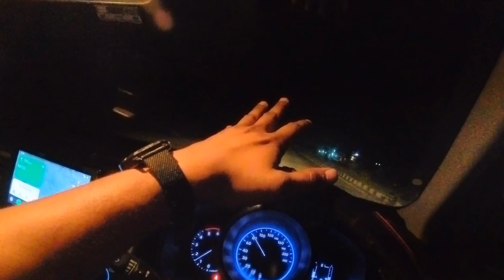Hyundai Venue on Road trip || Non stop 200 kms || Road trip vlogs //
Hit like, 👍

Hope uhh will like the video. 🙏🙏🙏🙏

Popular Video's:-.

             ( Most Value for Money)

Air inflator

Micro fibre.

Trash bin

Car duster

Puncher kit :- https:// 3ixgSuK

First aid box